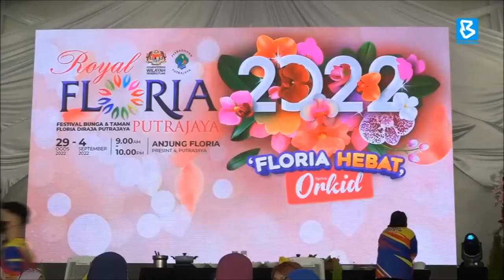Citarasa Floria Cooking Show at Royal Floria Putrajaya 2022 hosted by PM's & ft Minister's wife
BernamaNews: The Royal Floria Putrajaya 2022 festival has entered its fifth day and has been made more interesting with the Citarasa Floria Cooking Show hosted by the Prime Minister's wife, Datin Seri Muhaini Zainal Abidin and the wife of the Federal Territories Minister, Datin Seri Shamsiah M. Yassin.

Their hand-cooked menu consists of Nasi Minyak Teh Bunga and Ikan Senangin Sambal Bunga Kantan which were then served to invited guests.